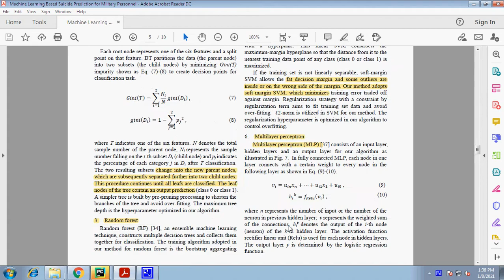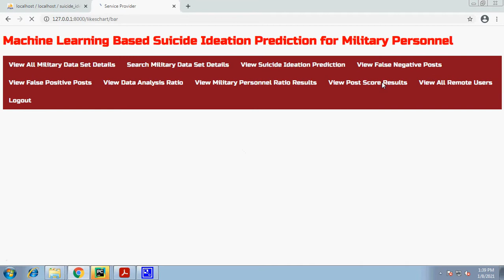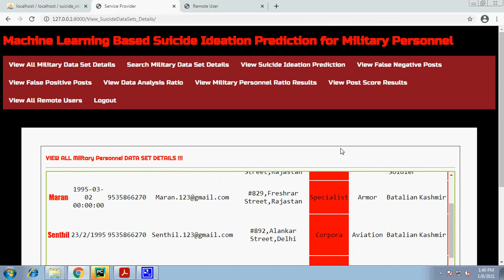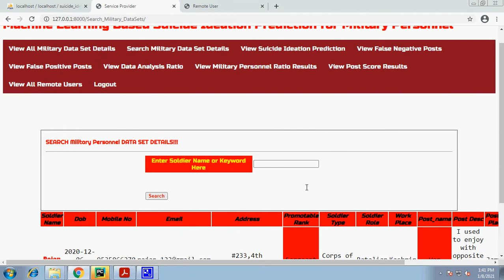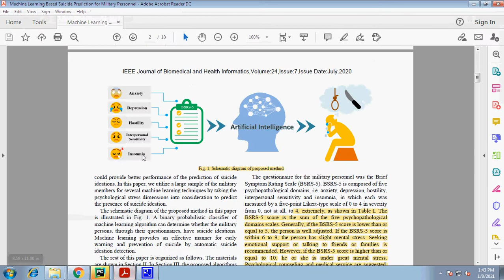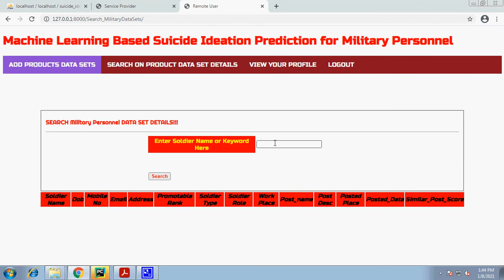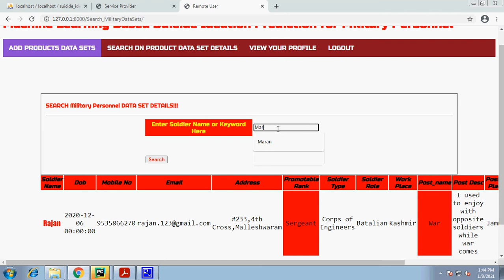Machine Learning Based Suicide Ideation Prediction for Military Personnel